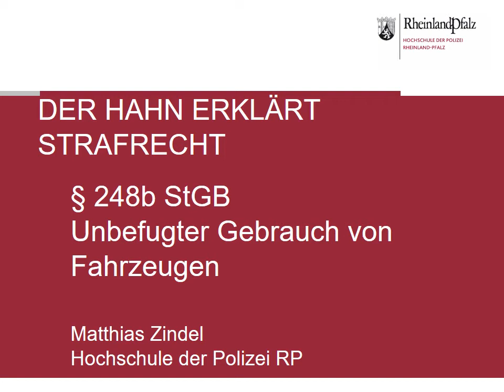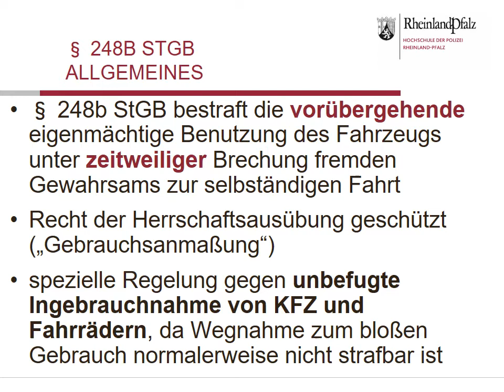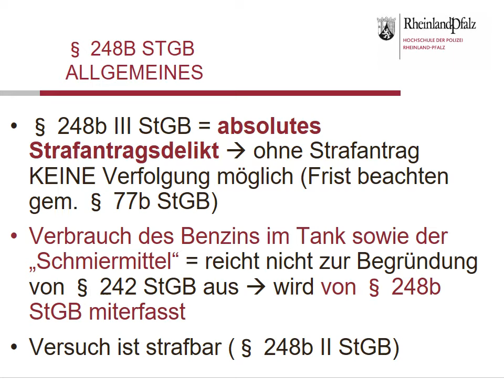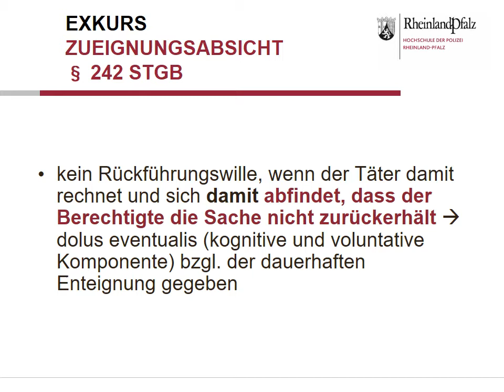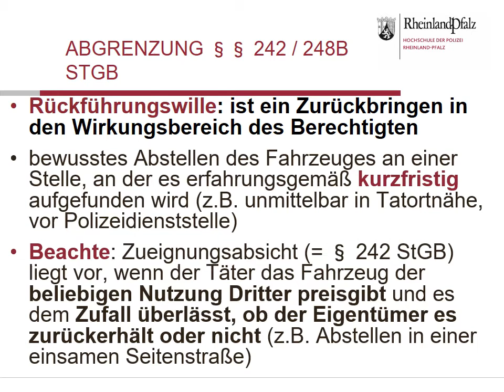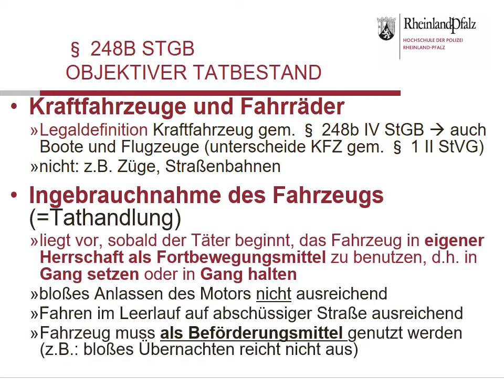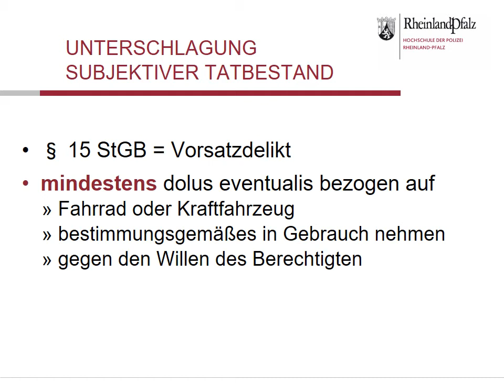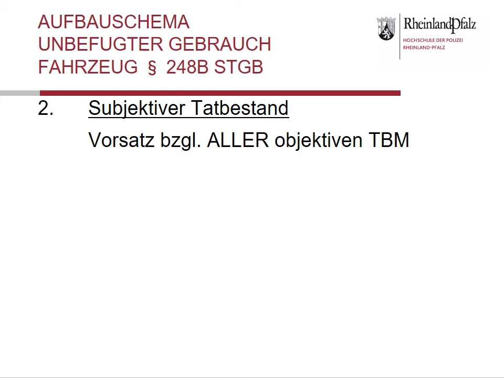Der Hahn erklärt Strafrecht - § 248b StGB Unbefugter Gebrauch von Fahrzeugen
00:11 Allgemeines
03:08 Exkurs Zueignungsabsicht gem. § 242 StGB Diebstahl
05:02 Abgrenzung §§ 242 und 248b StGB
06:33 Objektiver Tatbestand
09:21 Subjektiver Tatbestand
09:47 Aufbauschema

Ein Kanal des Fachgebiets Strafrecht der Hochschule der Polizei

HINWEIS: Die Videos stellen die Rechtslage zum Zeitpunkt des jeweiligen Erscheinens dar und basieren auf Literaturmeinungen sowie Rechtsprechung. Teilweise werden auch kritische Inhalte aus verschiedenen Blickwinkeln diskutiert. Jede Nutzerin / Jeder Nutzer ist selbst dafür verantwortlich, die Inhalte auf Aktualität sowie Richtigkeit zu überprüfen. Hierfür wird keine Gewähr übernommen.

Wir möchten außerdem darauf hinweisen, dass im Rahmen dieser Onlinevorlesungen nicht sämtliche im Rahmen eines juristischen Studiums behandelten Theorien und Meinungsstreitigkeiten dargestellt werden, sondern nur diejenigen, die nach Auffassung der Dozentinnen und Dozenten des Fachgebietes Strafrecht der Hochschule der Polizei Rheinland-Pfalz für unsere Studierenden und die polizeiliche Praxis von Relevanz sind.